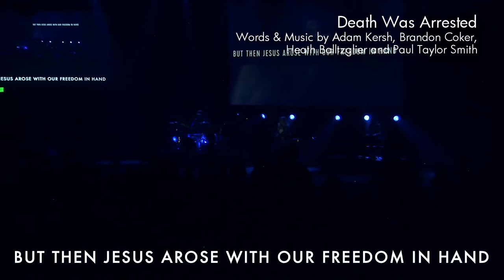Death Was Arrested - Worship Clip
Romans 6:1 says, "We were buried therefore with him by baptism into death, in order that, just as Christ was raised from the dead by the glory of the Father, we too might walk in newness of life." The freedom we have in Christ is reason to give him all our worship and devotion!